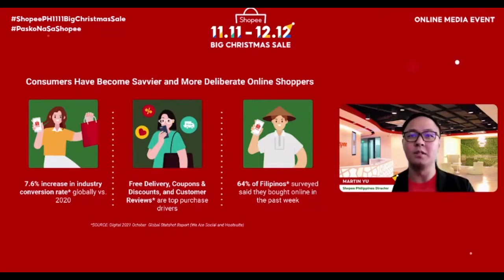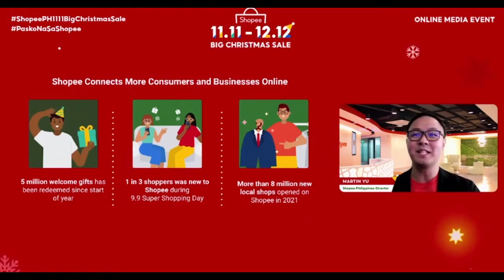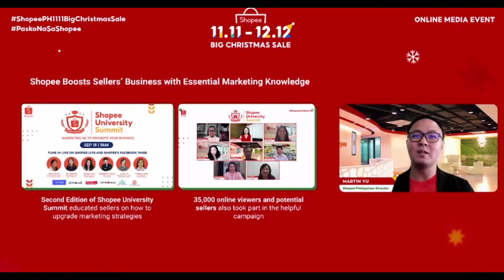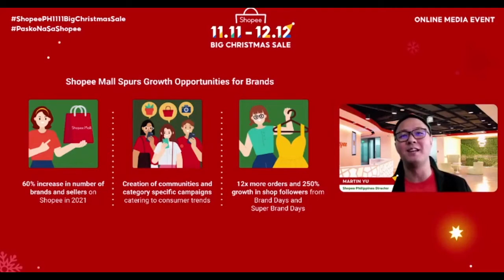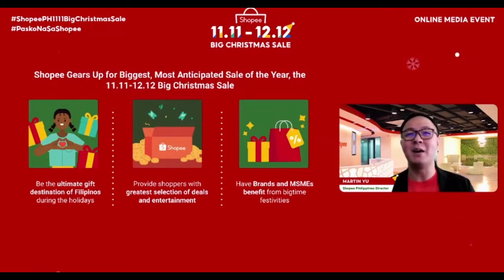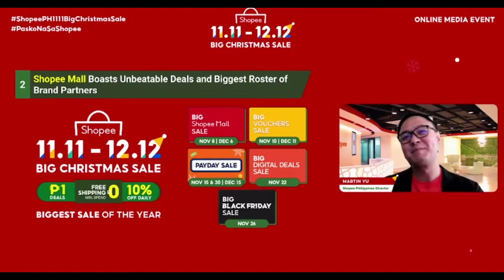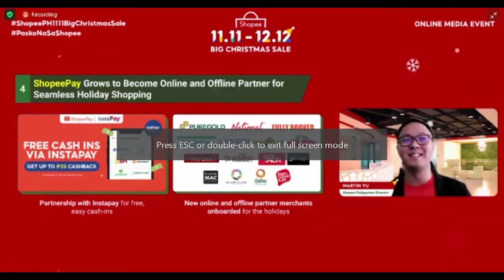Shopee 11.11 Big Christmas Sale 2021 Mediacon Supercut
Includes a video message from Jackie Chan and an interview with Jose Mari Chan plus what to expect on the 2021 edition of Shopee 11.11 Sale!